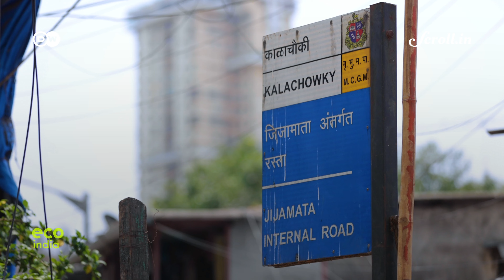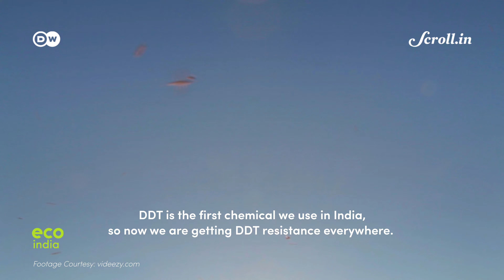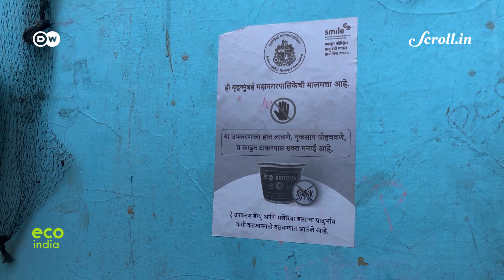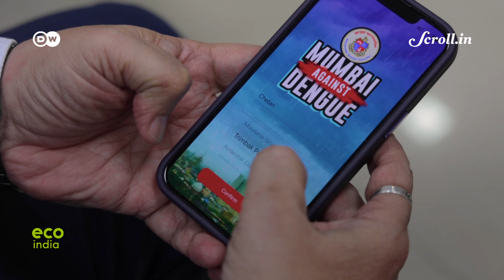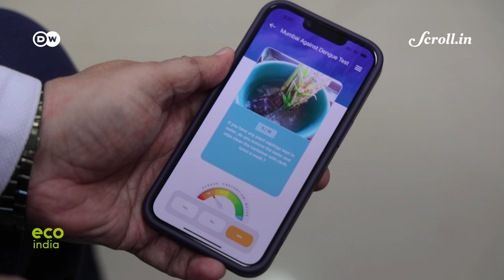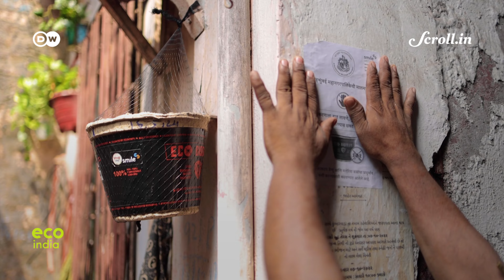Eco India: How is Mumbai's dengue surge linked to climate change?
Introduced on purpose, by mistake or as a result of climate change, invasive species destroy ecosystems and are often expensive to eradicate. We explore solutions, from turning pests into useful products, to serving them up as culinary delicacies.

Credits:

Field Producer and Script: Pracheta Sharma
Director of Photography: Dhiraj Katkade
Video Editor: Sujit Lad
Voiceover: Soundarya Jayachandran
Producer & Script Inputs: Ipsita Basu
Supervising Producer: Nooshin Mowla
Executive Producer: Sannuta Raghu